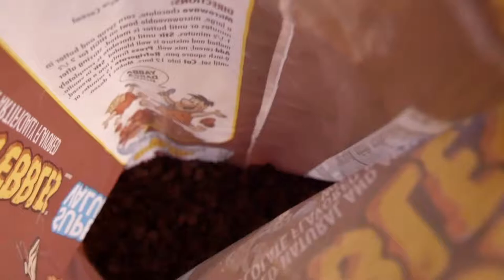Senior Sunrise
Our Digital Video Production students took some awesome shots of McLane's "Senior Sunrise" event!  Great job using the rules of photography, including the rule of thirds, balancing elements and leading lines.